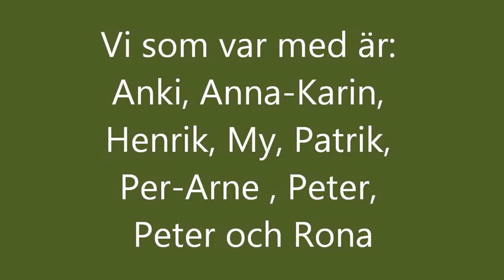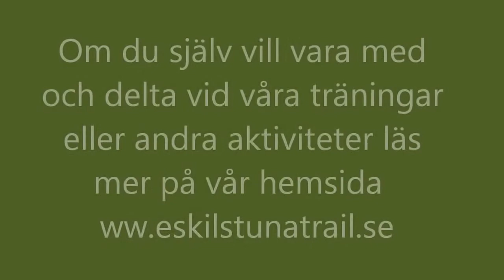Löpteknik 2015 05 09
En dag med löpteknik presenterad av Markus Stålbom.